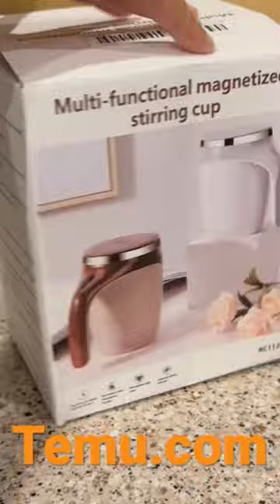Temu automatic spinning coffee mug.. let’s see if this works!!!